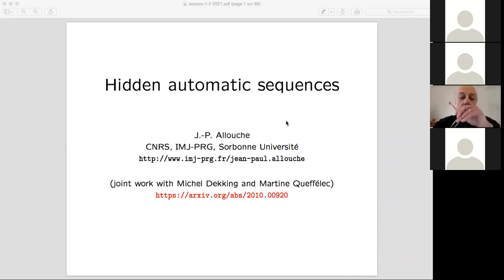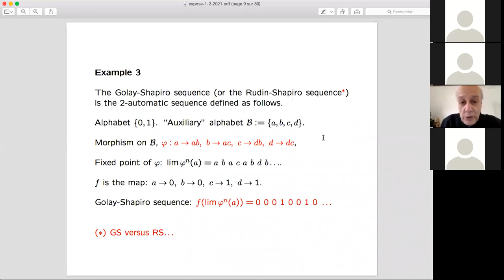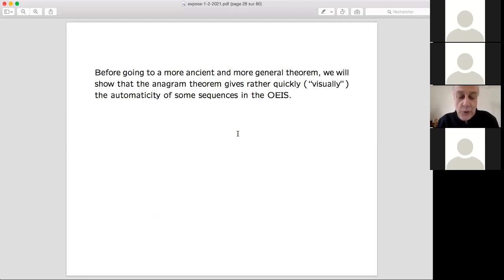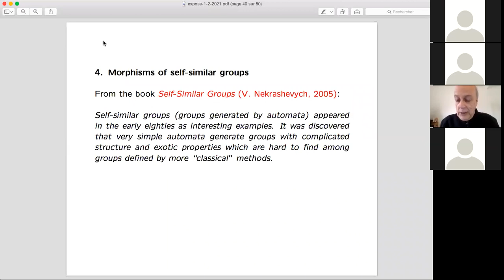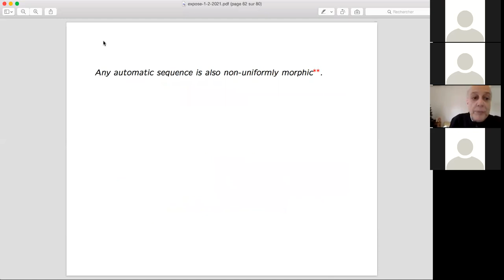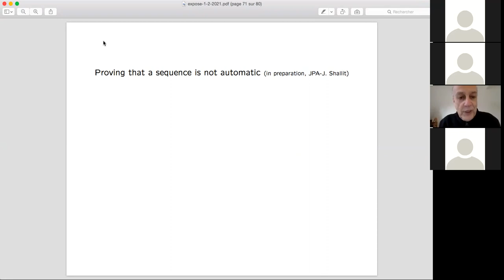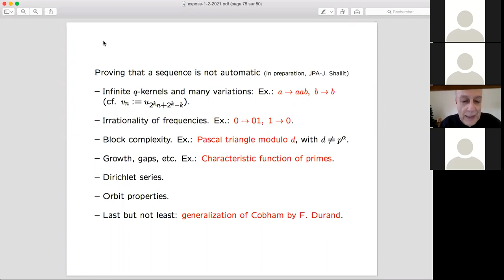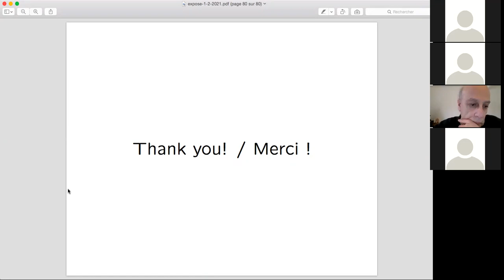Jean-Paul Allouche, Hidden automatic sequences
Talk at One World Seminar on Combinatorics on words, February 1, 2021